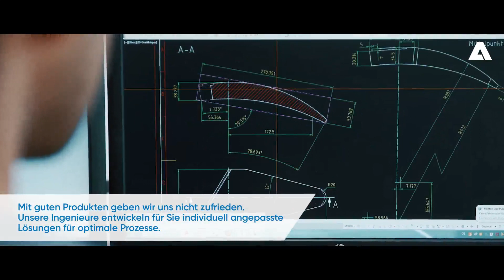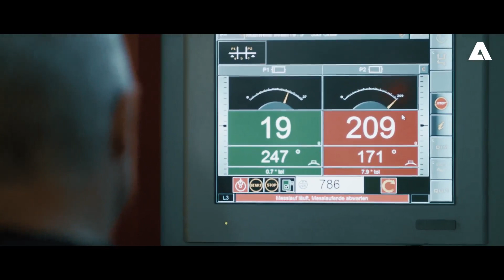ANDRITZ Fiedler Imagevideo (german)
ANDRITZ gehört zu den Technologie- und Marktführern im Bereich Wasserkraft, in der Zellstoff- und Papierindustrie, der metallverarbeitenden Industrie und Stahlindustrie sowie in der kommunalen und industriellen Fest-Flüssig-Trennung. Der Hauptsitz des börsennotierten Konzerns befindet sich in Graz, Österreich. Das Unternehmen beschäftigt rund 29.000 Mitarbeitern an über 280 Standorten weltweit.
ANDRITZ Fiedler ist ein mittelständisches Unternehmen mit rund 350 Mitarbeitern und gehört zur ANDRITZ-GRUPPE. Am Standort Regensburg werden Siebkörbe und Rotoren für die Papierindustrie sowie individuelle Maschinenkomponenten für die Nahrungsmittelindustrie und viele weitere Industriezweige in der ganzen Welt entwickelt und produziert.